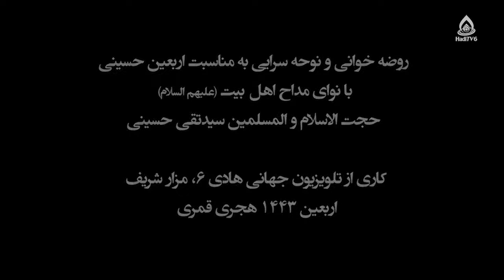لزوم خرافه زدایی از روضه ها و مرثیه ها، استاد رضوی، مصباح الهدی ۴۵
کارشناس: حجت الاسلام والمسلمین رضوی
موضوع: لزوم خرافه زدایی از روضه ها و مرثیه ها
مجری: غلام حسین ناصری